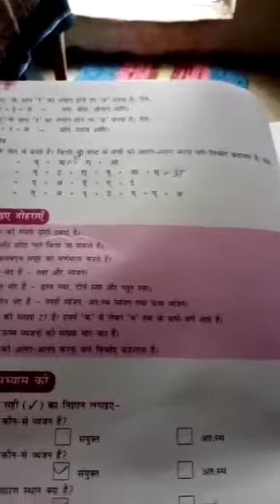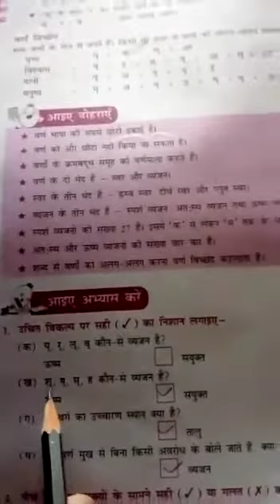Class 7 hindi vyakaran chapter 2 book exercises and question answers